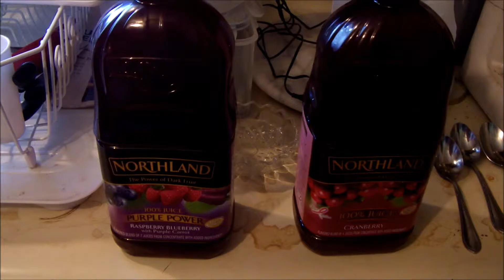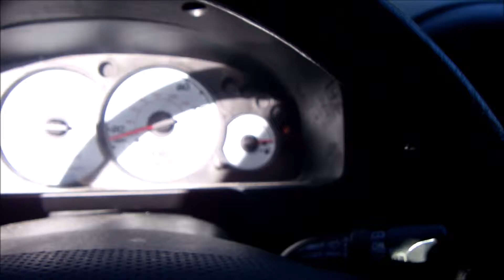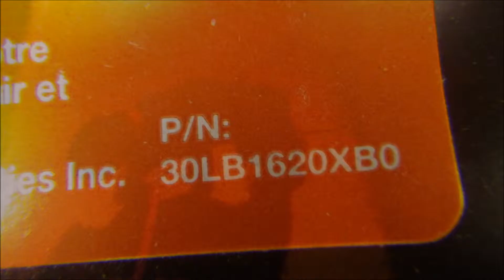V1724 - Mixing Some Awesome Juice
Another normal day today.